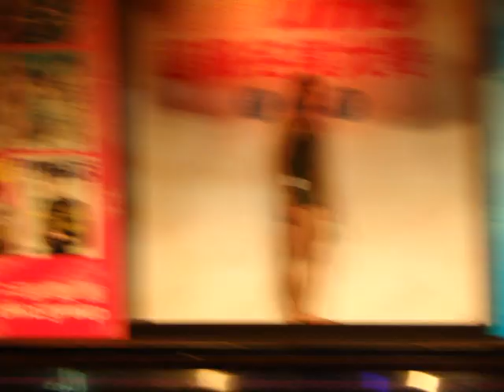華人世界時報 TV 100813 Men's UNO 2010 男模大賽 5 性感內褲秀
性感內褲秀